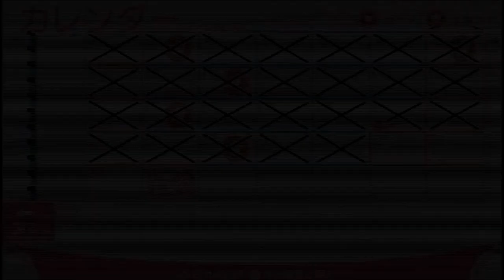PSVitaガールフレンド（仮）【婚活偏差値39の男がお送りするガールフレンド】その１４：放送部イベント 撮影なら任せろ！！